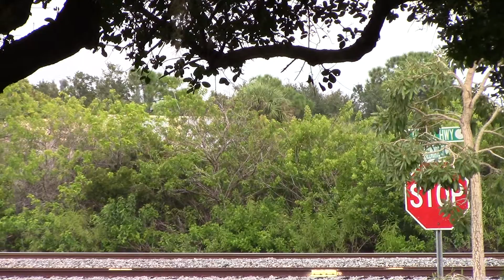FEC920S Oct 28, 2015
422LHF with the empties heading for home.